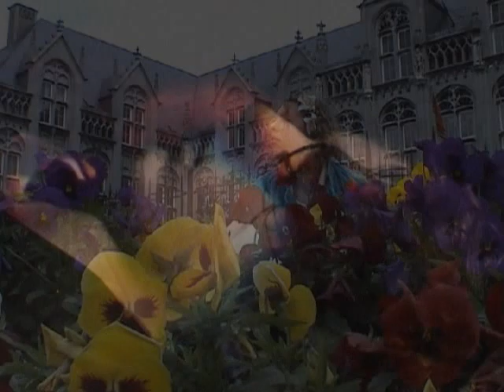Sweed Speed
THE video-clip from award winning "de man" makers: Creusen & De Neus.